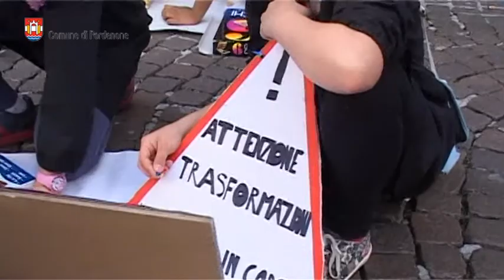Consglio comunale dei ragazzi 2015, evento finale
Tutti gli anni, ogni classe/scuola che ha aderito al progetto CCR predispone alcuni cartelloni che illustrano le fasi, le
conclusioni del lavoro e le proposte degli alunni, affinché anche cittadini, genitori dei bambini/ragazzi possano conoscere
i progetti e le proposte avanzate dai giovani cittadini.
Quest'anno attraverso la collaborazione con l'Associazione Sviluppo e Territorio sono stati coinvolti attivamente i
commercianti che si affacciano con le proprie vetrine lungo il corso Vittorio Emanuele, in particolare, nell'allestimento i
negozi accoglieranno i lavori dei bambini/ragazzi in modo che l'esposizione si snodi lungo tutto il corso e possa rimanere
allestita per qualche giorno.
Le scuole coinvolte nel progetto e quindi nell'evento finale sono 11, di cui 41 classi (16 della scuola primaria e 25 della
scuola secondaria di primo grado)